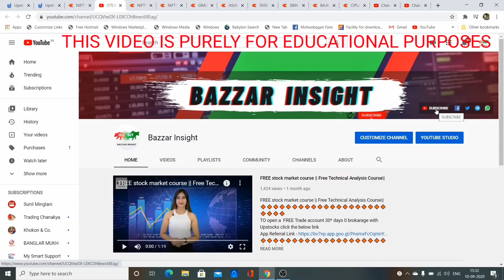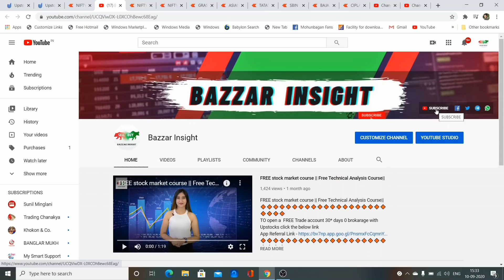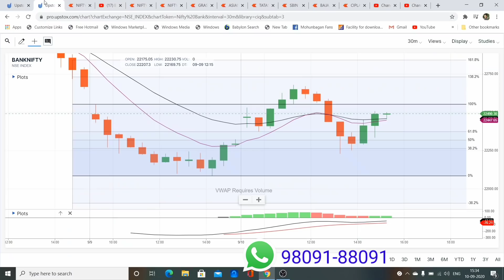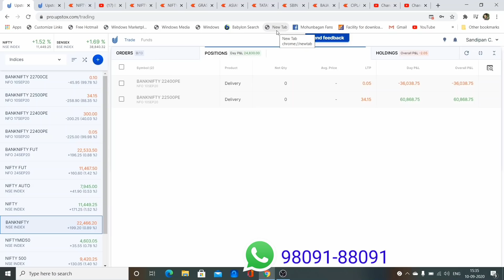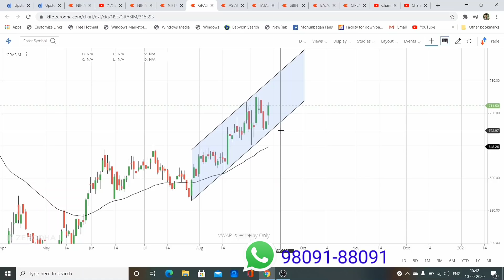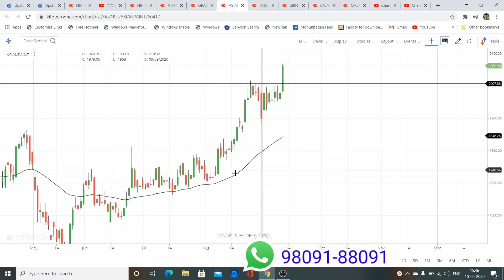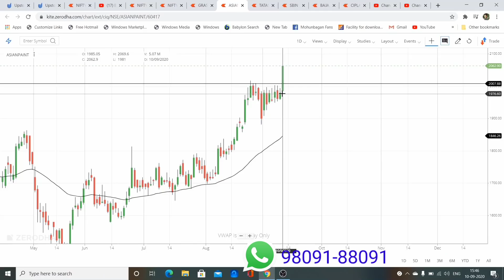Intraday Stocks For tomorrow : 11 September 2020 [ Intraday Trading] [ Nifty ,Banknifty ] Episode 20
Language:- HINDI
TO open a FREE Trade account 30* days 0 brokerage with Upstocks click the below link Referral